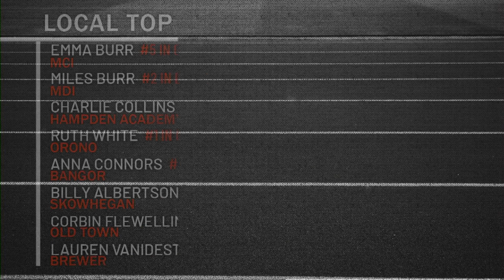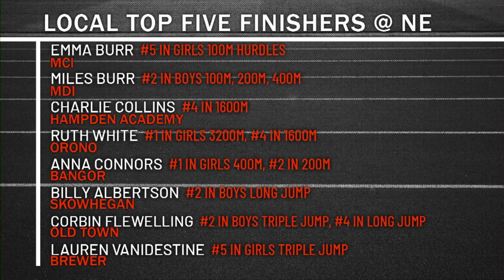NEW ENGLAND TF RESULTS